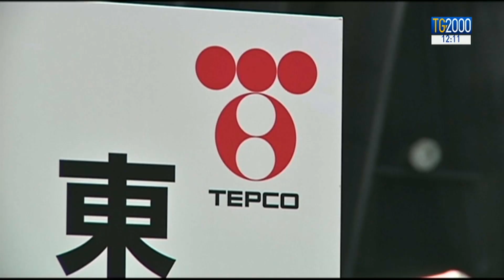Fukushima, assolti dirigenti Tepco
È destinata a far discutere la sentenza della corte distrettuale di Tokyo sulla vicenda, la ricorderete, del disastro nucleare di Fukushima avvenuto nel 2011. I tre ex dirigenti dell’impianto accusati di negligenza per non aver adottato le adeguate misure di sicurezza sono stati tutti assolti. Il servizio di David Murgia.